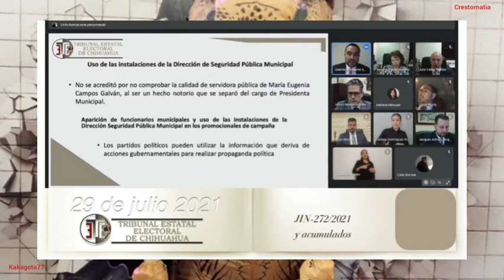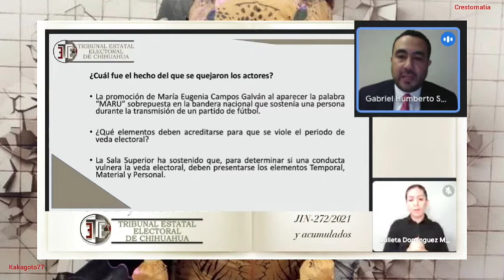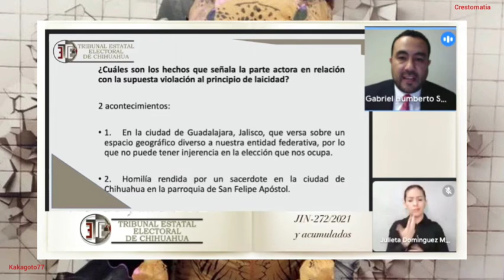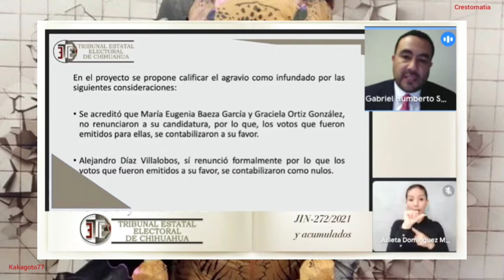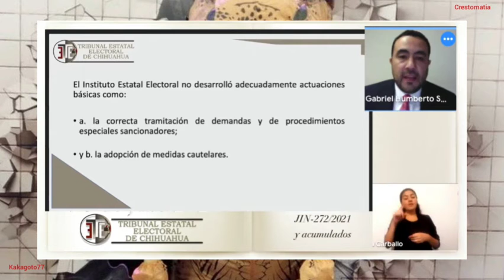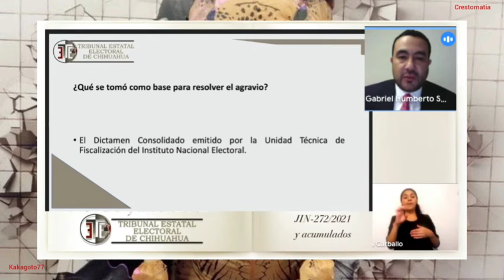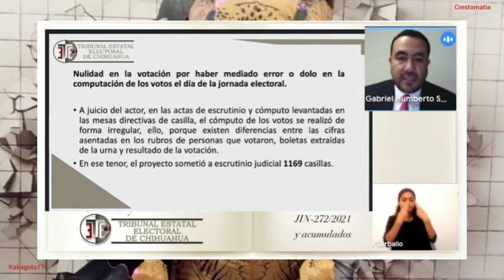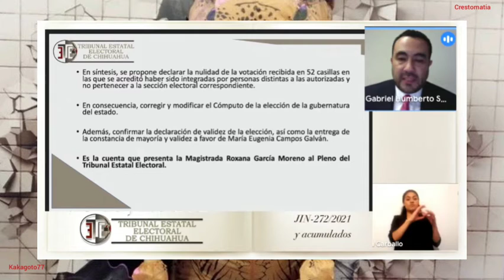TEE Chihuahua confirma la elección a Gobernadora de Chihuahua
Está fue la sección donde confirman la validez de la elección en el! estado de Chihuahua